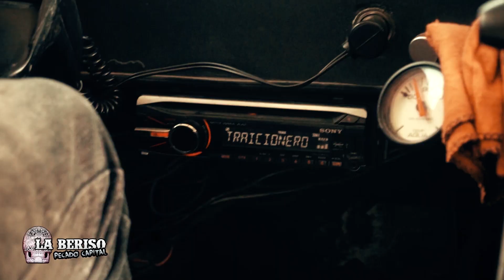La Beriso - Mi banda de rock - Spot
El próximo 17 de enero se cumple 1 mes desde el día que llegamos a River!
Presentamos "Mi banda de rock" un especial de 3 capítulos en donde los protagonistas son ustedes!

MUY PRONTO.